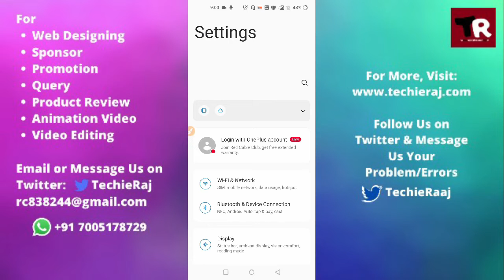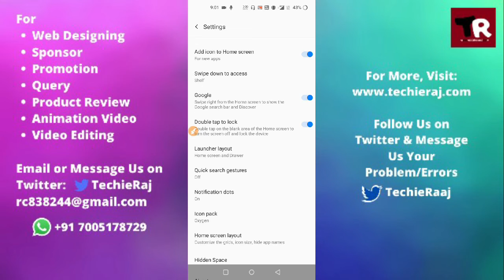Fix OnePlus 8T Double Tap to Lock Option Not Showing Problem Solved